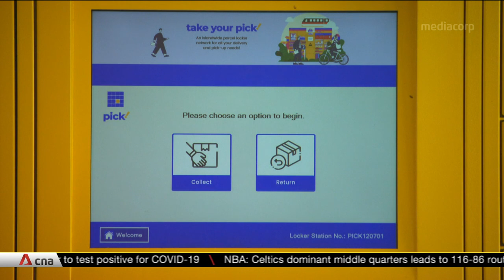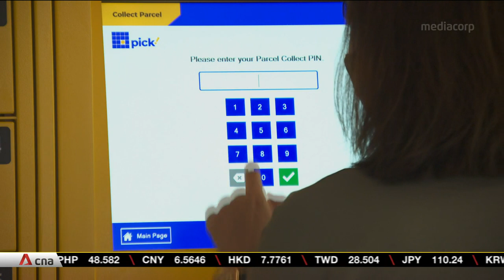Parliament passes Bill to support development of nationwide parcel locker network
On April 5, amendments to the Postal Services Act were passed in Parliament to facilitate the deployment of a nationwide parcel locker network. As part of security measures, parcel lockers will be equipped with surveillance cameras and sensors to deter theft. Under the new laws, the authorities will have powers to search the parcel lockers and detain any suspected harmful items. Anyone found placing prohibited items in the lockers, or tampering with the lockers or parcels can also be prosecuted.